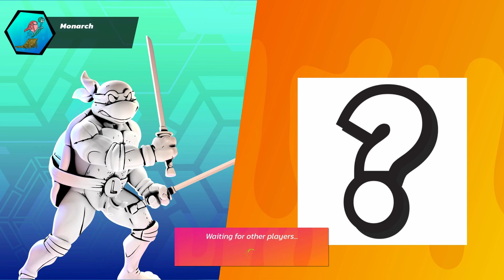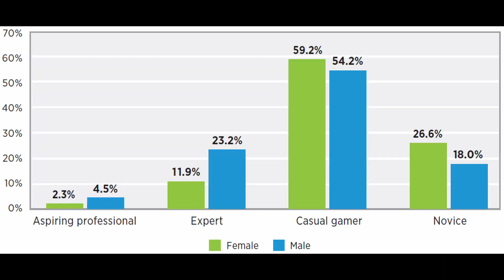The Changes Nickelodeon All Star Brawl Needs To Implement In Order To Bring The Game BACK TO LIFE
Nickelodeon all star brawl is a really fun game to play but it definitely has its share of problems. In this video I'm going to go over all the changes I believe NASB needs to make in order to bring the game back to life! I know the developers don't have a choice in these matters but I'm hoping it reaches the higher-ups and they decide to make these changes for all of us to have an even better NASB experience!

TLDR for people who even read descriptions anymore!
Make the game Free to Play
SBMM
CrossPlay
Improve Online Netcode (Only one dude working on it)
Hire more people to work on the project
Too Hyper Aggressive - Add more landing lag to abilities and heavy attacks
Implement more noob-friendly characters that don't need to fast fall every hit in order to get a decent combo string
Fix the RPS system by making it unmashable and have a longer stun duration.
Allow air dashing while in tumble
Improve the quality of the animations
Voice Acting

Garfield Has A Zero To Death Combo In Nickelodeon All Star Brawl